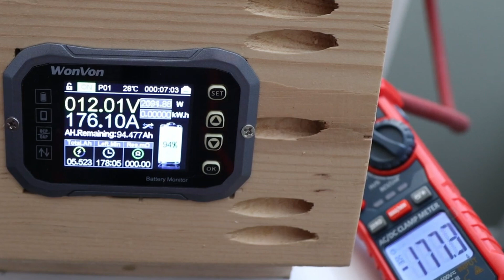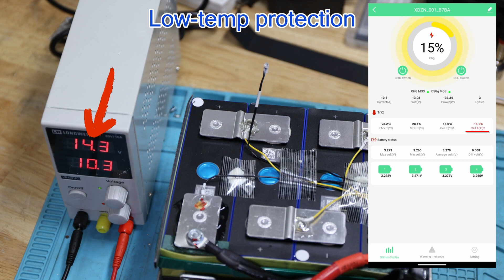WattCycle 12V 100Ah Mini Bluetooth: Capacity, Internal Structure & Temp Protection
Discover the innovative features of the WattCycle 12V 100Ah Mini Bluetooth battery. In this video, we dive into the battery’s capacity, explore its internal structure, and demonstrate its reliable high-temperature and low-temperature protection systems.